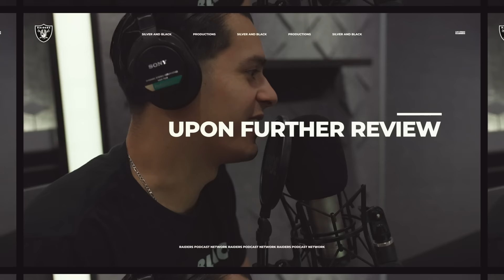Making the Hall of Fame Case for Eric Allen and Art Powell | Road to Canton | NFL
Hear from Charles Woodson, Tim Brown, Ron Wolf, Rich Gannon, Gus Otto and Paul Maguire as they discuss why Raiders legends Eric Allen and Art Powell should be selected for the Pro Football Hall of Fame Class of 2024.

0:00 Introduction
1:44 Gus Otto
7:26 Paul Maguire
17:06 Ron Wolf
24:11 Tim Brown
31:49 Rich Gannon
39:13 Charles Woodson
44:16 Outro